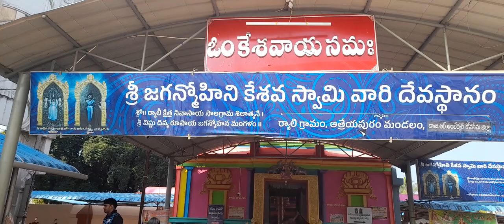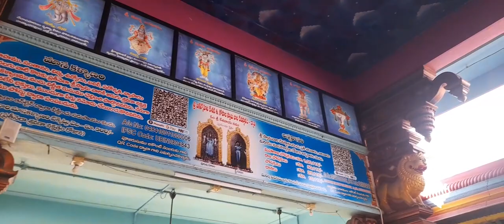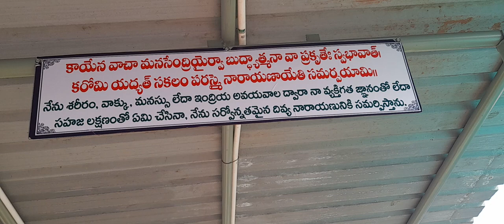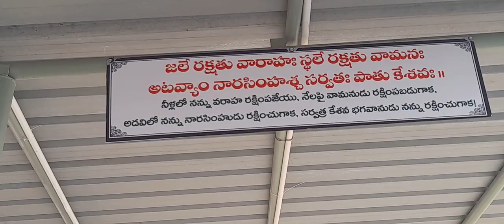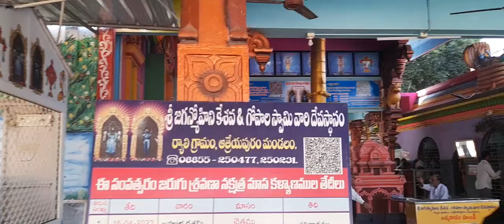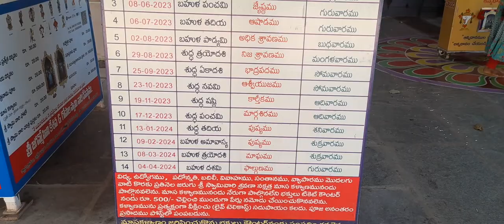శ్రీ జగన్మోహిని కేశవస్వామి ఆలయంర్యాలి# అమలాపురం శ్రీమతి విశాలక్ష్మి శిష్టా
శ్రీ జగన్మోహిని కేశవ స్వామి ఆలయం, ర్యాలి,ఆత్రేయపురం, అమలాపురం, Social, Viral video